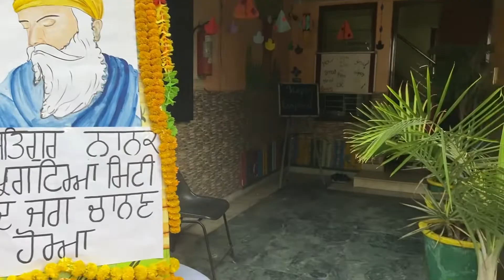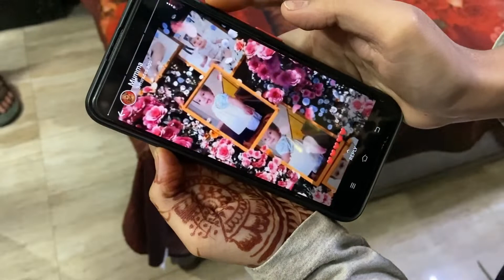Fer aaya ik khushiyan vala din/ Birthday 🎂/Birthday celebrations 🎊/Sukirat’s 3rd Birthday